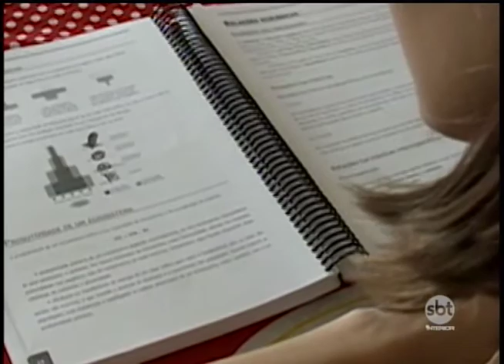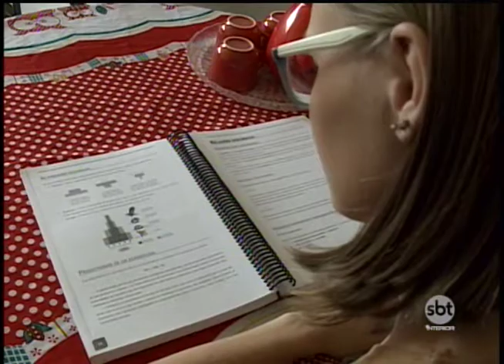Prouni está com inscrições abertas